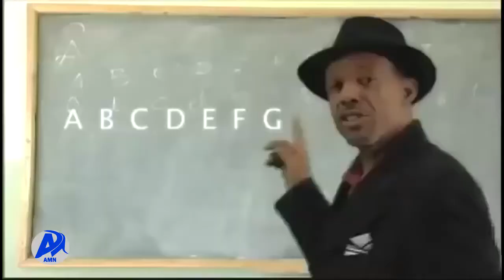Turtii Doktara Kabajaa Artiisit Alii Birraa Waliin Taasifame (AMN) Hagayya 6/2013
Turtii Doktara Kabajaa Artiisit Alii Birraa Waliin Taasifame